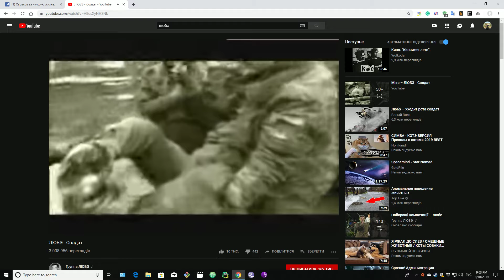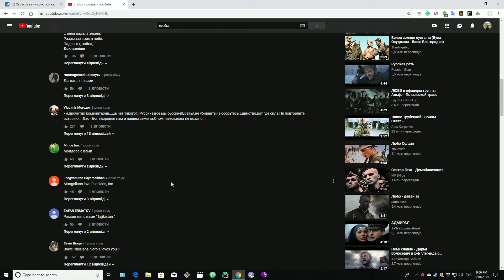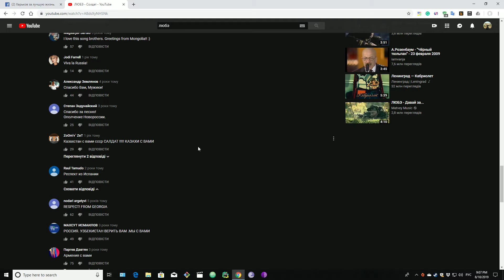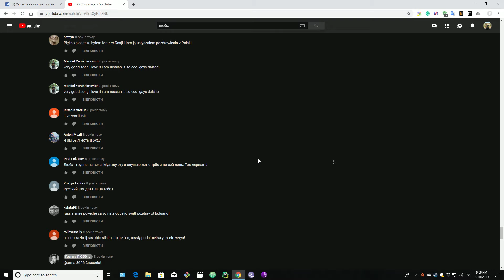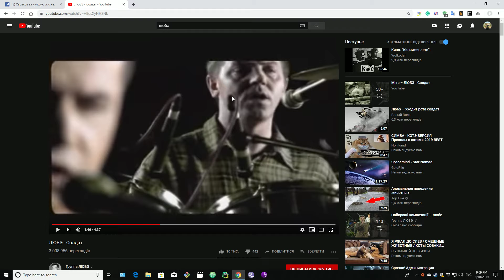Российская культура несет оккупацию